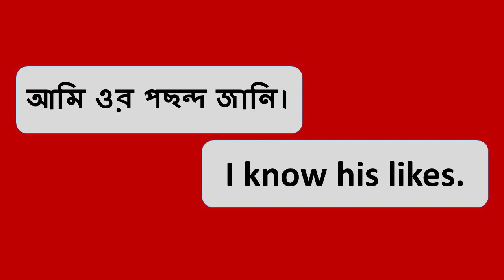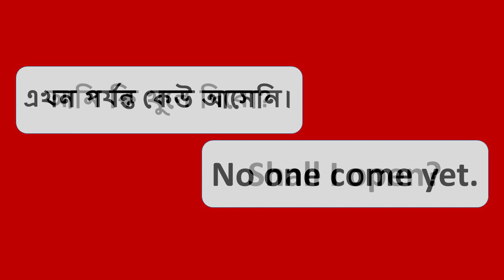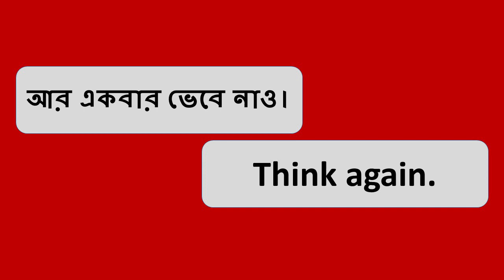20 short sentences for everyday English | ২০টি ছোট বাক্য স্পোকেন ইংলিশের জন্য | Bangla to English 03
20 short sentences for everyday English | ২০টি ছোট বাক্য স্পোকেন ইংলিশের জন্য | Bangla to English 03

This video is presenting 20 short sentences for everyday English valuable information but also try to cover the following subject:
- ২০টি ছোট বাক্য স্পোকেন ইংলিশের জন্য
- 20 daily use English sentences
- Spoken English Course Bangla

Youtube is the best website to go when searching for videos about 20 short sentences for everyday English.
20 short sentences for everyday English is obviously something that intrigues you and a lot of people so I made this video about this topic.
This channel has other related video clips regarding ২০টি ছোট বাক্য স্পোকেন ইংলিশের জন্য, 20 daily use English sentences and Spoken English Course Bangla.
If you were searching for more information about ২০টি ছোট বাক্য স্পোকেন ইংলিশের জন্য or 20 daily use English sentences did this video help?
 Maybe you would like to comment listed below and let me understand what else I can assist you with or information on 20 short sentences for everyday English.

ইংরেজি জানার পরে অনেকেই প্রাকটিস করে না। আবার ভুলে যায়। তাই অবিরাম বলে যেতে হবে, প্রতিদিন। তাহলেই ইংরেজি শেখা পানির মতো সোজা হয়ে যায়। ধন্যবাদ